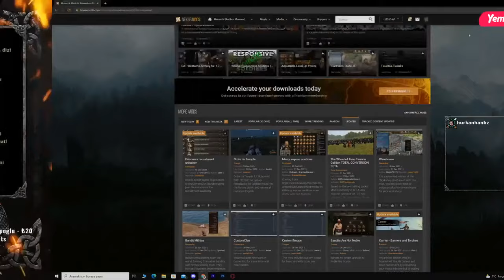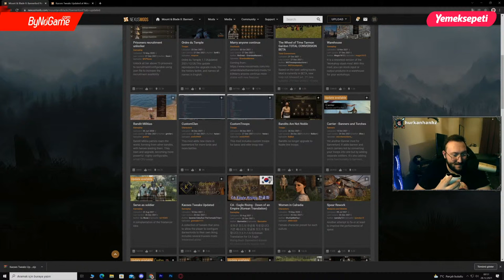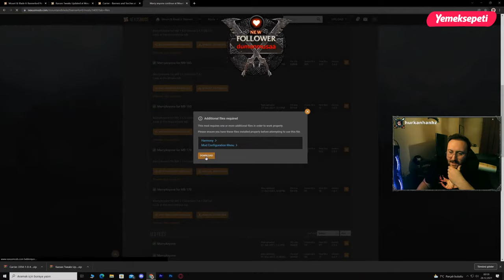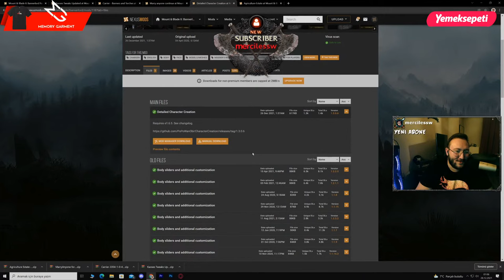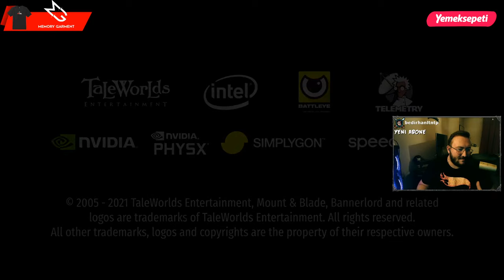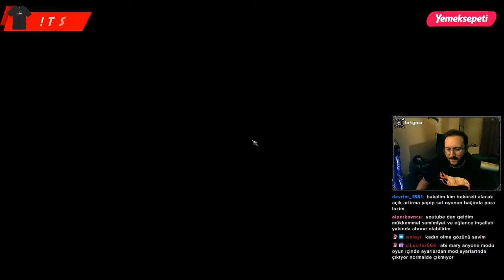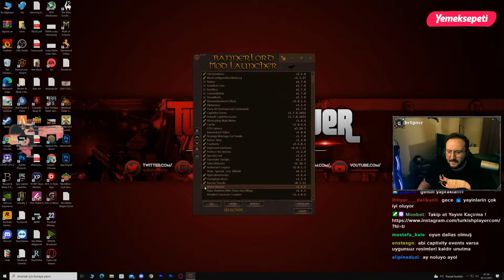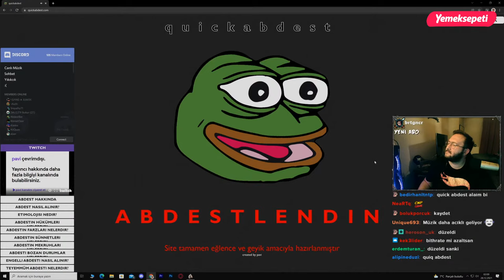Yeni Seri | House of Manukyan | Bölüm #1 | Kalradya'nın Maması !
Bölümler :
00:00 Yayın Başlangıç
11:20 M&B 2: Bannerlord Başlangıç
3:23:00 M&B 2: Bannerlord Bitiş
bannerlord,
bannerlord kadın karakter ,
bannerlord kadın karakter hamile ,
bannerlord hamile ,
bannerlord 170,